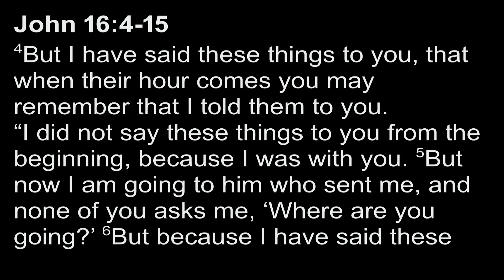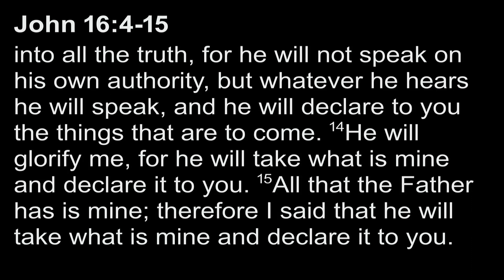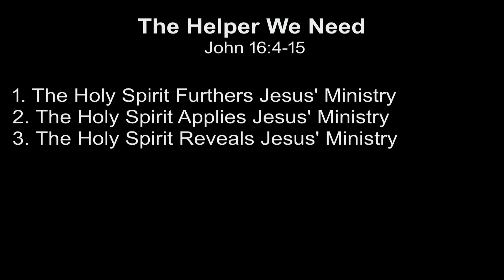March 5, 2023 AM - The Helper We Need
Pastor: Aaron Korvemaker
Confessional Reading: LD 20
Scripture: John 16:4b-15
Text: John 16:4b-15
Sermon: The Helper We Need